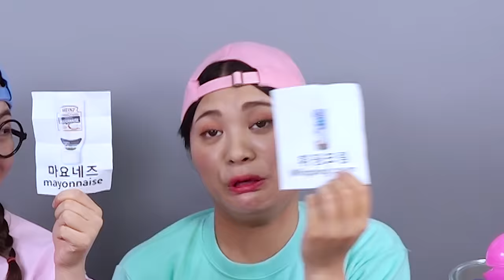मसालेदार मशरूम मुकबंग DONA Mukbang दोना हिंदी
डोना और दोस्त मसालेदार मशरूम मुकबंग